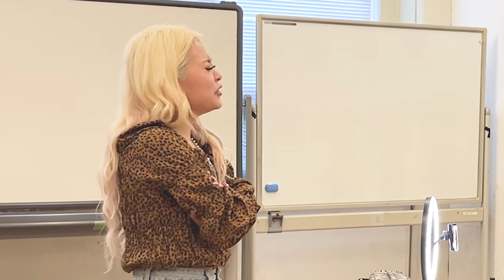【SPゲスト2組目】土佐兄弟さんにギャルメイクとはるメイク‼️‼️【GALLZ】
一度お会いした時に
あまりのおもしろさと親しみ安さでファンになりました🤗✨✨笑
お忙しい中ありがとうございました😭😭😭😭😭❗️‼️‼️‼️
まぢで笑った😂😂😂😂😂😂😂

ギャルメイクもはるメイクも
大成功😍💪わら

土佐兄弟さんのYouTubeにも
出させていただきました💖💖！

💛土佐兄弟の青春チャンネル💛

エルフ荒川コスメブランド
💖GALLZ Cosmetics💖7/20〜発売

エルフ・荒川の日めくり
💖まいにち、GAL！💖発売中